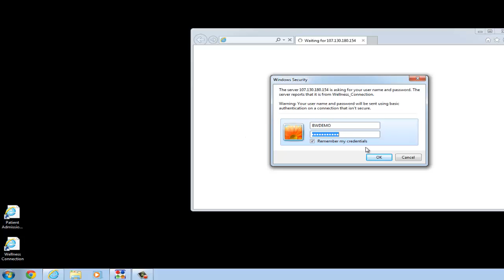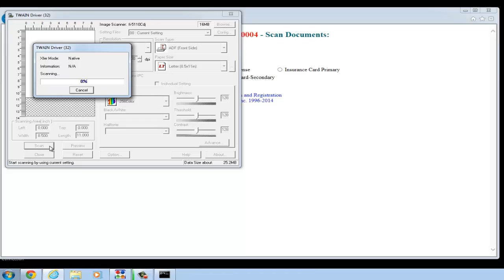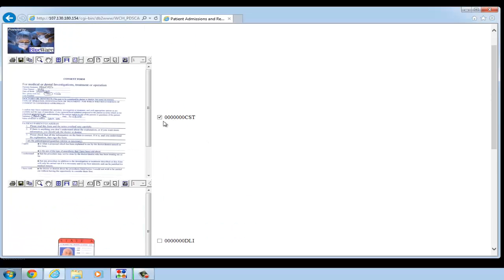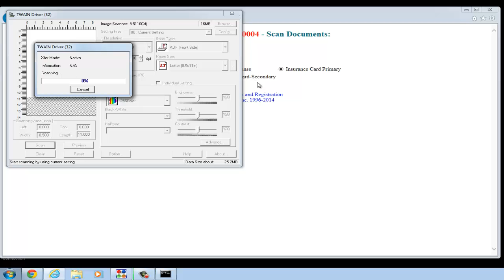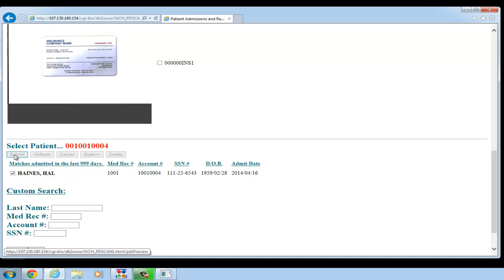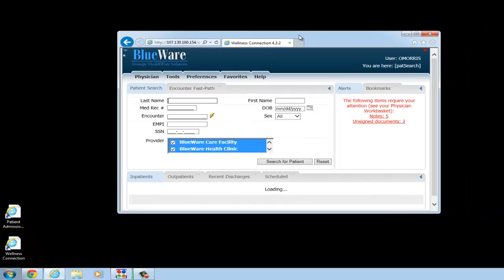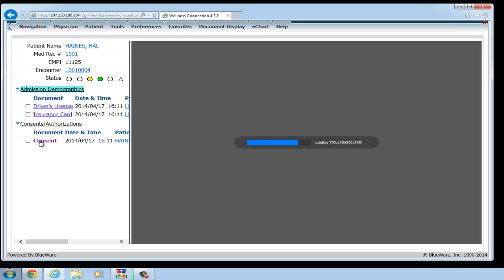#1 BlueWare Wellness Connection - Patient Admissions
The Wellness Connection was first created in 1993 by BlueWare founders with a vision to extend the longevity of mankind through the use of electronic medical records software.  Since then, it's been evolving with technology to meet the growing needs of the industry.

Now, more than ever, healthcare providers are struggling with the costly decision regarding which healthcare IT company to work with in regards to their EHR needs.  With the Wellness Connection for Free project, BlueWare is making the choice simple.